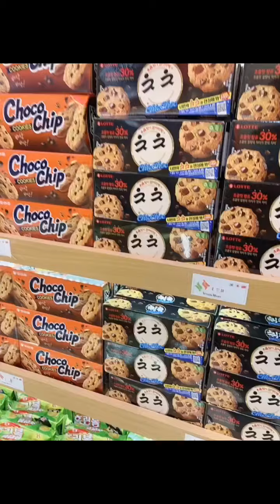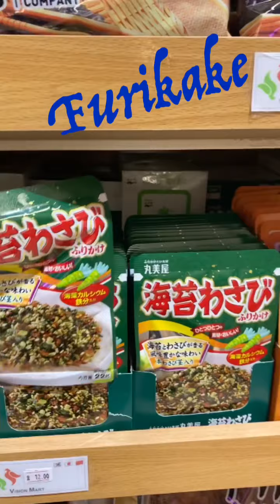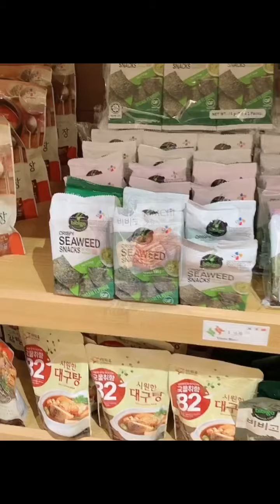Kor - Jap Foods Escapade (Baked Sushi)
Place where to buy Baked Sushi ingredients in Doha...